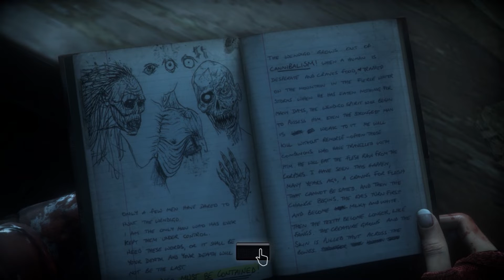That guy looks delicious - Until Dawn Episode 20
This stuff happens on boats. Story continues at 7:47 if you want to skip the plot goodies